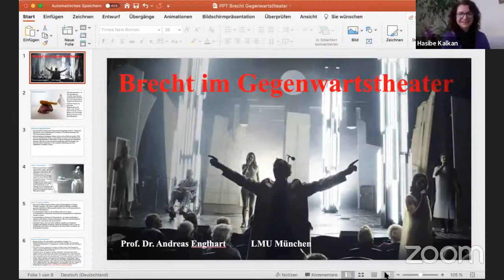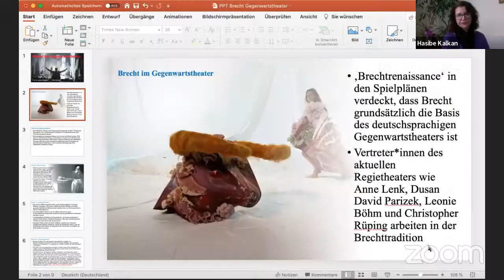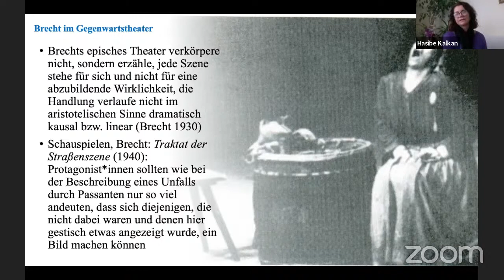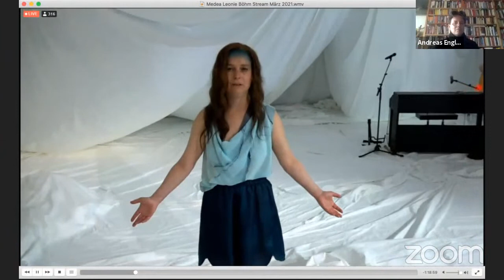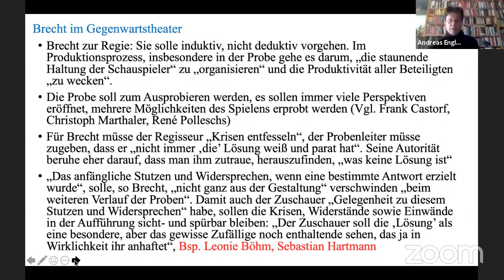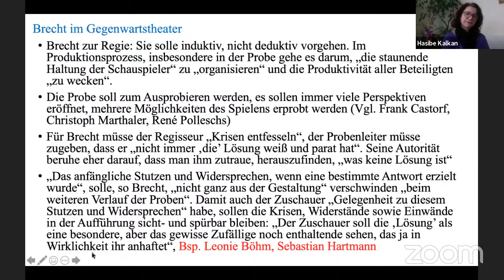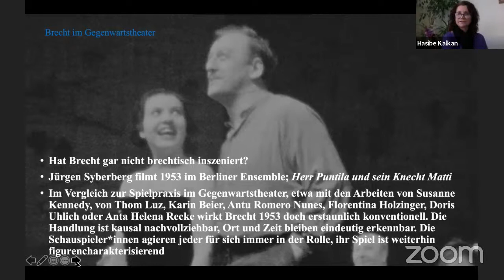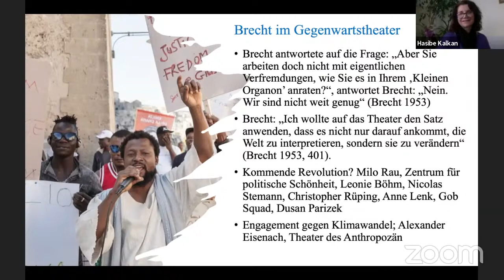''Brecht’in Çağdaş Tiyatroya Etkisi'' Semineri 7 Mayıs'ta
İstanbul Üniversitesi Edebiyat Fakültesi Tiyatro Eleştirmenliği ve Dramaturji Bölümü tarafından ''Brecht’in Çağdaş Tiyatroya Etkisi'' adlı seminer düzenlenecek.

Program, online (çevrimiçi) olarak 7 Mayıs 2021 Cuma günü saat 17:00'de zoom platformu üzerinden gerçekleştirilecek.

Edebiyat Fakültesi Youtube Kanalı'ndan canlı yayınlanacak seminere, Prof. Dr. Andreas Englhart konuşmacı olarak katılacak.